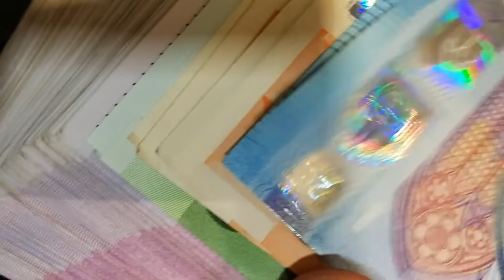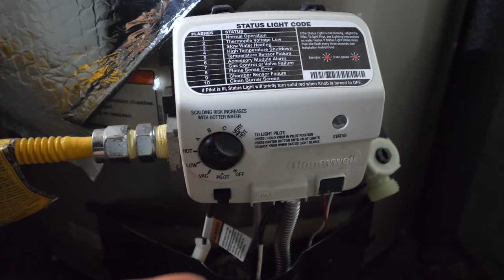Are You Working too Hard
Money is a funny concept. Imagine a world where your needs are met and you no longer need to chase for ever more money. But before you can do this, you must reach a point of accepting that you have enough. This is in contrast to most who always strive to have more.